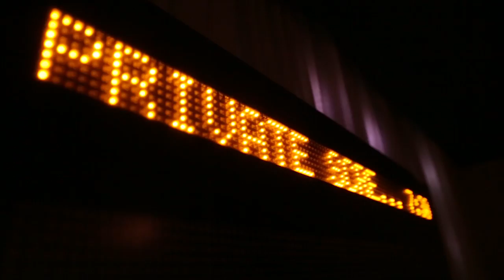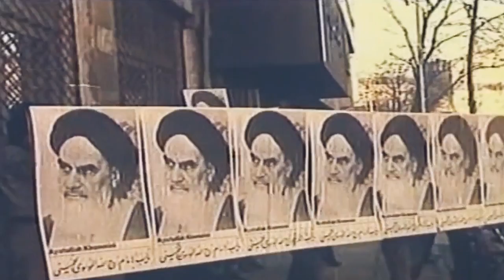“A Dying King: The Shah Of Iran” What Killed Anwar Sadat And The Shah? | Los Angeles Times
Could Mohammad Reza Pahlavi, the late shah of Iran, have been cured of the lymphoma that killed him in 1980?

Iranian American director Bobak Kalhor says most of the doctors he spoke to when researching his new documentary, “A Dying King: The Shah of Iran,” told him an “average Joe walking into any major hospital in a major city in any country, he would’ve probably been cured.”

Kalhor sat down with Los Angeles Times writer Jeffrey Fleishman which examines the medical mistakes and political intrigue that led to the death of Mohammad Reza Pahlavi, the late Shah of Iran, who fled to exile during the Iranian Revolution in 1979.